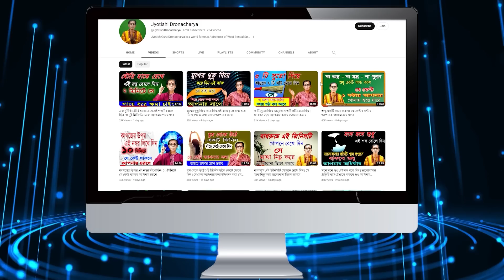রাত্রি দশটায় বলে দিন এই নম্বর | সকালবেলাতেই দেখুন চমৎকার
astro dronacharya
jyotishi dronacharya
boudi vlogs bengali
# অমৃত কথা
swastri barta
# সহজ জীবন
# আলোর পথ